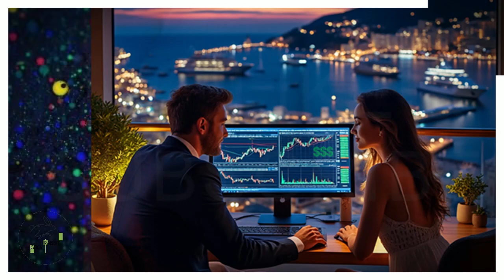Successful Trading Subliminal Affirmations - Silent Theta Brain Waves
Trading psychology is huge aspect of having success in the markets. This video is created using top quality subliminal audio using vocal and almost silent affirmations to get deep into your subconscious to create deep and lasting change.

For Best Results listen to this recording at least 3 times a day.
Listening for at least 21 days will undoubtedly awaken a change within you
as the positive affirmations re- write your subconscious mind to help bring about the positive change you desire.

For best results use the Beta wave videos when you are active during the day, headphones are not necessary. Each video also has a theta wave counterpart to be used when you are in a state akin to sleep (upon waking or falling asleep.)

Research supports these findings. For example, an experiment conducted by Radboud University’s Department of Social Psychology in the Netherlands exposed participants to subliminal messages for a specific beverage brand (Lipton Ice Tea) for just 1/45 of a second. The results showed a significant 69% increase in participants choosing the subliminally suggested brand compared to those who were not exposed.

Subliminal suggestions enter the subconscious mind directly, bypassing conscious thought. The subconscious accepts these commands without question, much like a child learns new languages or technology quickly. Young minds do not filter out new ideas, but as we grow older, we develop filters that can block or question new thoughts.

Affirmations:
I am a consistently profitable trader
I am disciplined in my trading approach and stick to my plan
I am continuously learning and improving my trading skills
I am maintaining emotional control and staying calm under pressure
I am setting realistic goals and celebrating my progress
I am surrounded by supportive and knowledgeable individuals in my grey rabbit finance trading community
I am analyzing my trades objectively and learning from both successes and failures
I am confident in my ability to navigate the markets effectively
I am grateful for the opportunities the market provides me.
I am objectively and easily identifying my trading edges
I am acting on my trading edges without reservation or hesitation
I am paying myself as the market makes money available to me
I am understanding the absolute necessity of these principles for consistent success, therefore these principles are fully instilled into my being